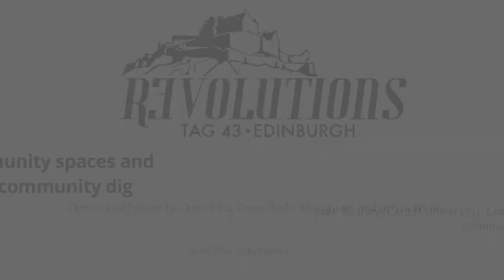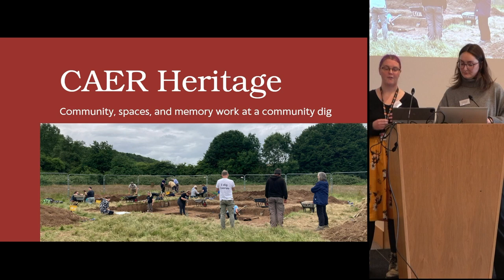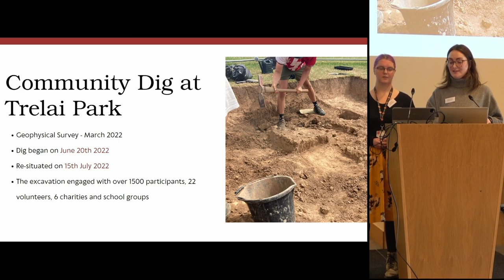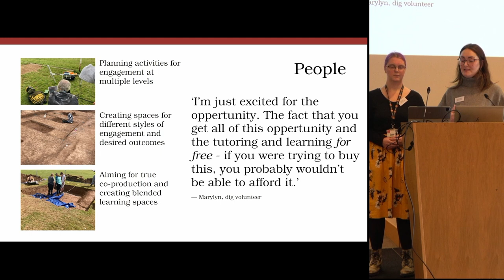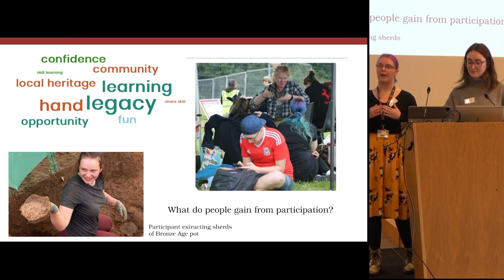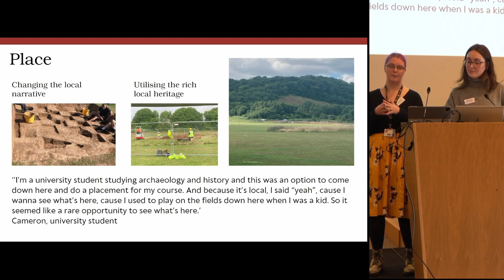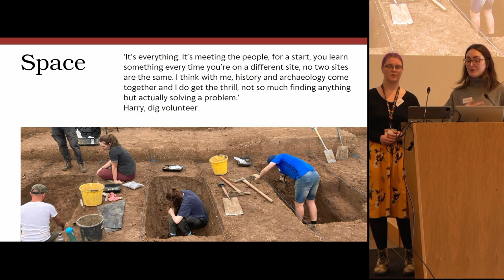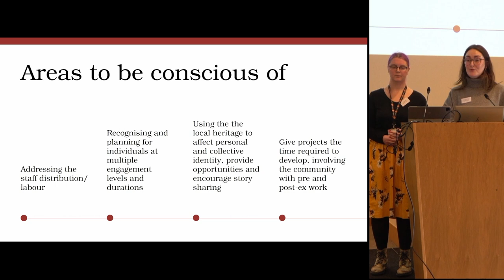Social Heritage: Community spaces and memory work at a community dig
Jade Baurley (Cardiff University), Charlote McCarthy (CAER), & Rosie Freeman (Community Curator)

What are the benefits, risks and opportunities of a community-based archaeological dig for
social wellbeing, engagement and empowerment? Using qualitative data generated from the
excavation in Cardiff over four weeks in the summer 2022 and its associated geophysical
survey in March 2022, this paper will examine the impact of soft-learning opportunities for
participating adults. This case study suggests the importance of space, place, people and time
as vital for the success of heritage engagement with the goal of social activism. All four aspects
should be examined simultaneously and equally as we consider the combination of these
elements as fundamental for successful outcomes. The community dig in question attracted
individuals at multiple engagement levels and this data was generated using ethnography,
photographs and interviews. Engaging with up to 1400 individuals from the local area–
including university students, volunteers, school visits and drop-in sessions–this dig had a twofold effect: the archaeological discovery of materials provided new historical understandings
of the area, but this excavation provided the space to hone in on the local heritage and
community narratives. It is within these experiences of community understandings of heritage
that we may examine and explain the impact as well as the importance of such engagements.
Furthermore, we can reflect on the vital importance of including local narratives within
historical interpretation whilst suggesting organisational principles for designing and
delivering impactful community archaeological events.